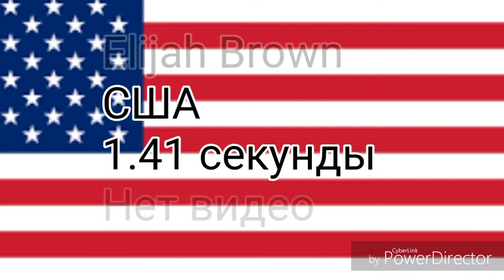11 самых быстрых спидкуберов Pyraminx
Песня Years&Years - King